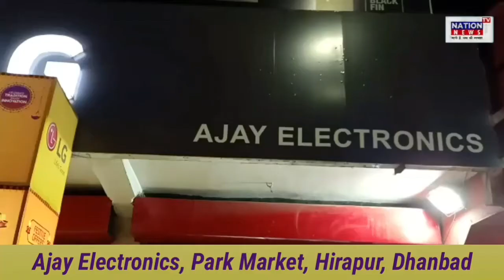पत्थर खनन बंद करने का निर्देश, 10 पोकलेन समेत कई वाहन जब्त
NationTV News